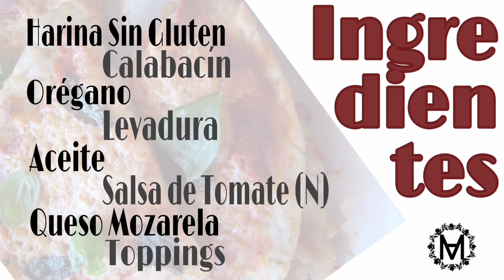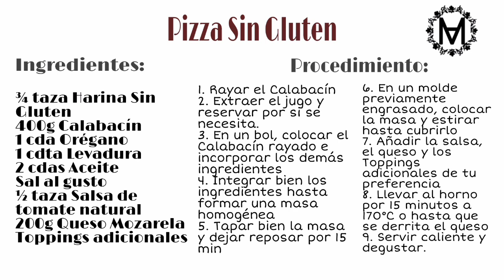Pizza de Calabacín Sin Gluten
Espero les guste y disfruten esta receta de Pizza , con menos carbohidratos que una pizza común, apta para intolerantes al gluten, celiacos y para los que estén en un régimen libre de Gluten.
La harina que utilicé es una premezcla casera y pueden conseguir la receta